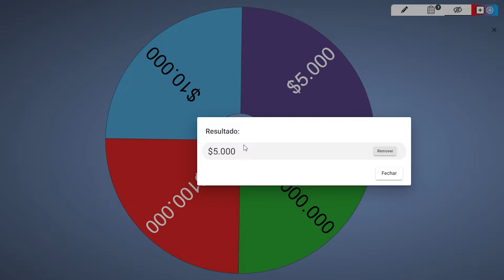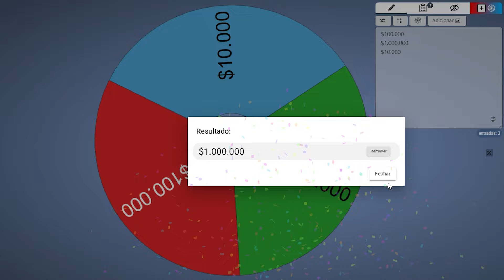FUGA DE MOTO MAIS TENHO APENAS 2 MINUTOS PARA DAR FUGA !!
Desafiei 100 Policiais no GTA RP! Se eu não conseguir escapar o meu CARRO vai EXPLODIR. Será que consegui?